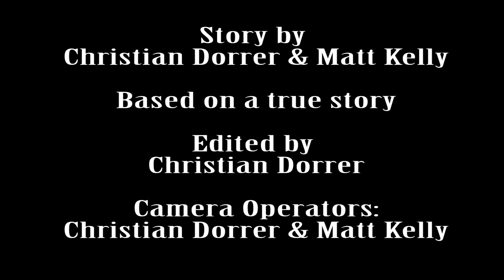Broken SD Cards and Friends who Don't Care! (Skit)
In this skit, Christian breaks his SD Card, and gets unnecessarily angry!